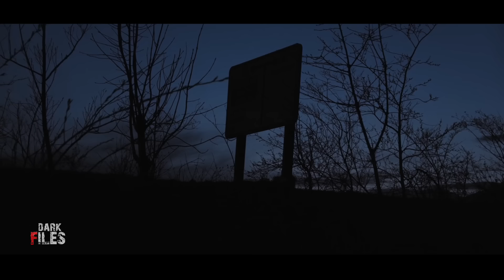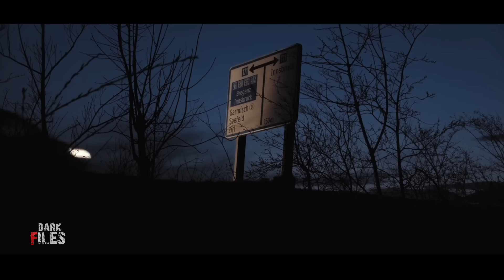जब हम पहुंचे भूतिया सिनेमा हॉल में। एक सच्ची घटना। A Horror Story। Dark Files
When we reached the haunted cinema hall. A true incident. A Horror Story. Dark Files